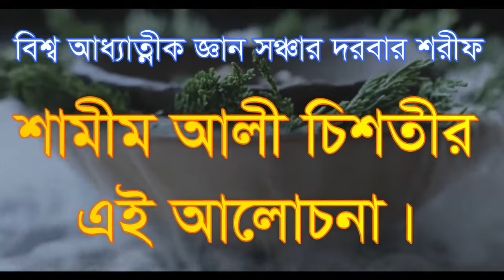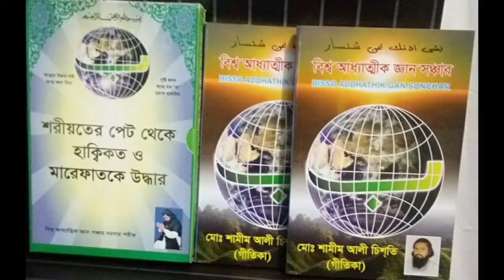মানব দেহ তত্বে কালিমাকে খুজে পাওয়া,manob deho totte ta ki kore somvov janen